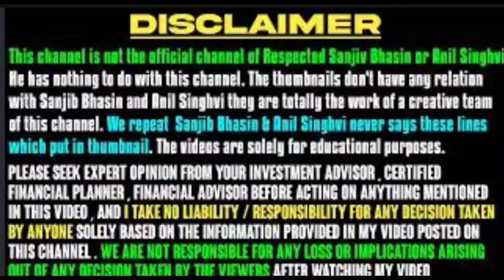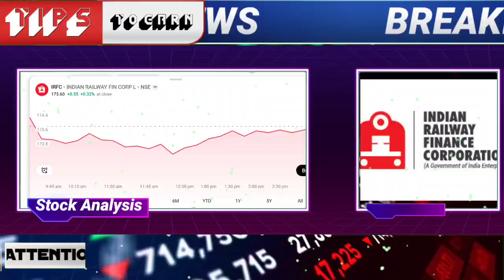⚡IRFC share BIG BREAKING NEWS | IRFC 20% CIRCUIT ✨ irfc share news,irfc share latest news,irfc share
⚡IRFC share sudden BREAKOUT |  IRFC 20% CIRCUIT ✨ irfc share news,irfc share latest news,irfc share

🌟JOINING BENEFIT 🌟
1)DAILY MULTIBAGGER STOCKS NEWS🔥
2)STOCKS ANALYSIS 🔥
3)LATEST INDIAN MARKET UPDATE 🔥
4) stock market e books for free Pdf 😲
5)stocks market premium android apps